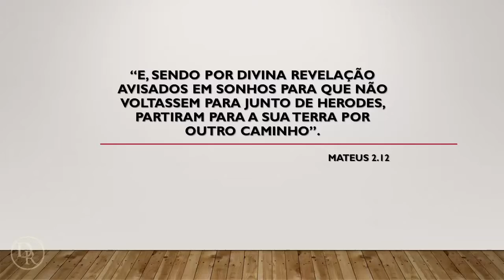TEMA: Quer ter Vida Eterna? Mude a Rota de Sua Vida! - Pr. Deuramar Ribeiro Leite.